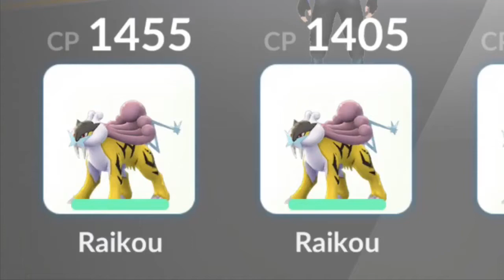The Story On How I got THREE Raikous ....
I caught 3 raikous in pokemon go .the luck is insane